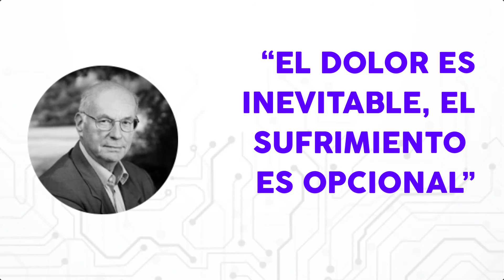🦸 DESARROLLA TU RESILIENCIA como un héroe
La resiliencia es la habilidad emocional, sociocultural y cognitiva para reconocer, enfrentar y transformar de forma constructiva todas aquellas situaciones que te causan daño o sufrimiento, o bien amenazan con tu desarrollo personal. Las personas resilientes son introspectivas, independientes y saben mantener cierta distancia emocional con los problemas.

¡Hola a todos los buscadores de fortaleza y bienestar emocional! En este enriquecedor video, vamos a explorar el fascinante mundo de la resiliencia y cómo puedes desarrollarla en tu vida.

La resiliencia es una habilidad crucial en el mundo en constante cambio de hoy. Nos permite enfrentar desafíos, superar obstáculos y recuperarnos de las adversidades de una manera positiva y saludable. En este video, te guiaré a través de los conceptos esenciales de la resiliencia y cómo puedes cultivarla en tu propia vida.

Este video está diseñado para brindarte una comprensión sólida de la resiliencia y cómo puedes aplicar estos principios en tu propia vida. No encontrarás ejemplos específicos ni casos de éxito, ya que nuestro enfoque es proporcionarte conocimientos y herramientas generales que puedas personalizar para tus necesidades únicas.

Ya sea que estés pasando por un momento difícil en tu vida o simplemente busques fortalecer tu resiliencia como una herramienta de autorreforzamiento, este video es un recurso valioso que te ayudará a cultivar una mente y un espíritu más fuertes.

¡Gracias por unirte a nosotros en este viaje hacia una vida más resiliente y enriquecedora!

0:00 Introducción
0:05 Permite recuperarte
0:09 No dejarte vencer
0:12 Manejar la presión
0:16 Superar la tristeza
0:19 Crecer a pesar de los problemas
0:23 Vivir con sentido del humor
0:27 Aprender de los errores
0:31 Enfrentar los problemas
0:36 Controlar las emociones negativas
0:41 Activar tus habilidades